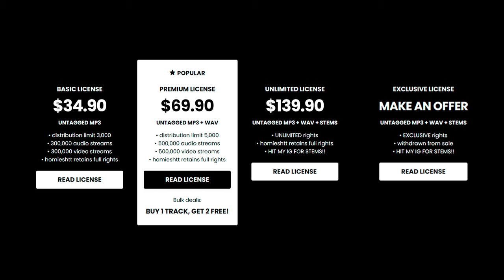Babyfxce E x Detroit Type Beat - “LV”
💎 (buy 1 get 2 free)